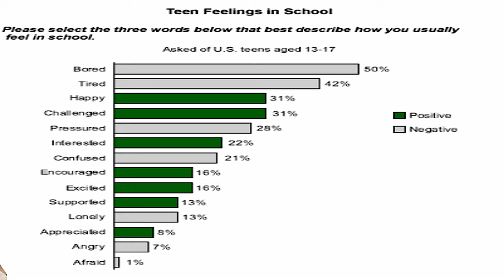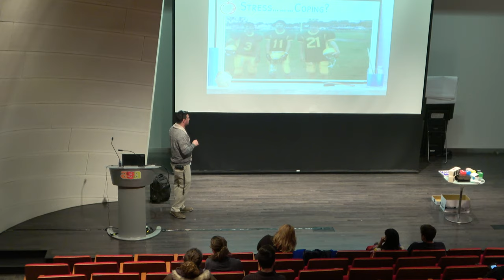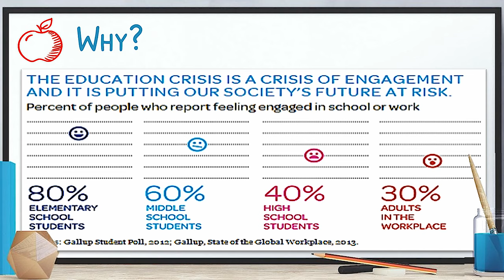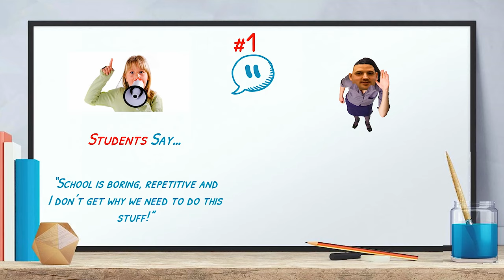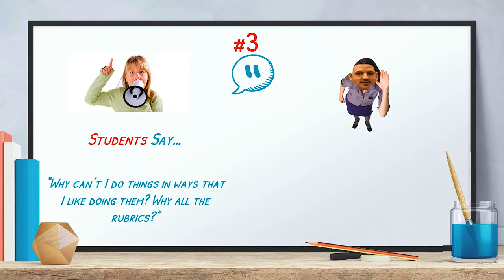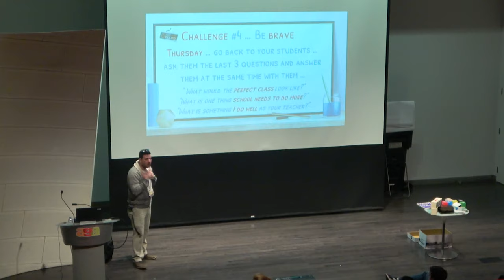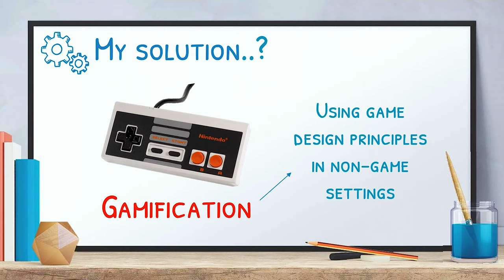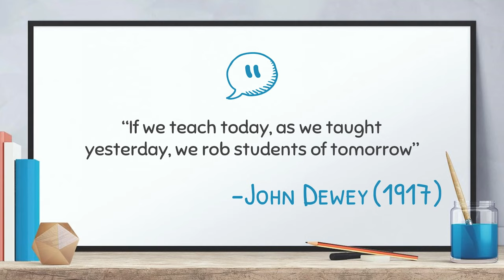Bonus Quest - How To Fix School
This video was put together by Ramy Melhem. Please let me know if you are in the Edmonton area and looking for video work, he is INCREDIBLE!

This is my GETCA presentation from February 22nd, 2019. This is my talk about how I believe we could/should change school for the better. I know it will be controversial and challenging to more educational purist but I am hoping this will help initiate some conversations about the state of education today and how we can change it up to make it better, more engaging, more relevant and richer for our students.

What do you think? I'd love to hear about it below!